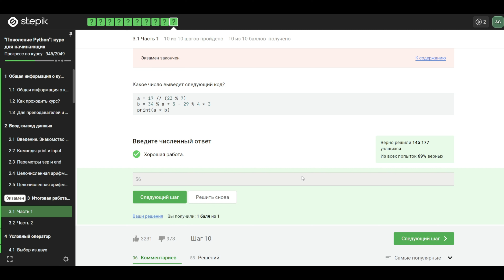3.1 ЭКЗАМЕН Часть 1. "Поколение Python": курс для начинающих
Какое число выведет следующий код?

b = 34 % a * 5 - 29 % 4 * 3
print(a * b)